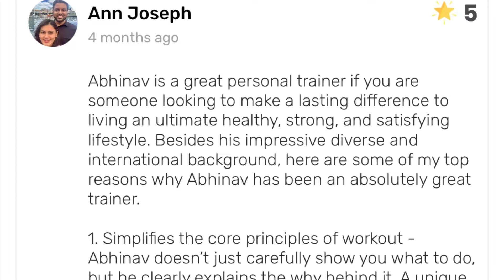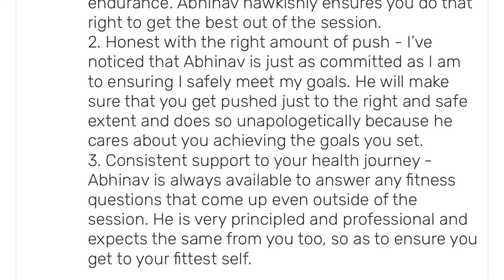Online training body transformation of young girl, during COVID-19 pandemic